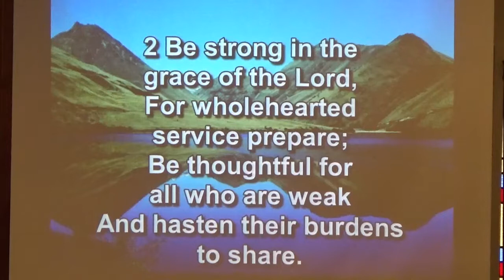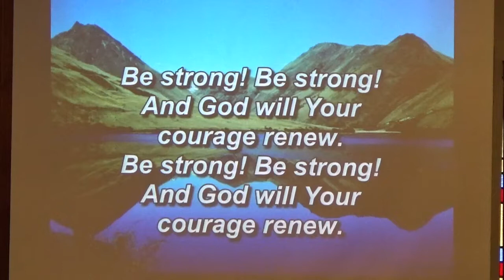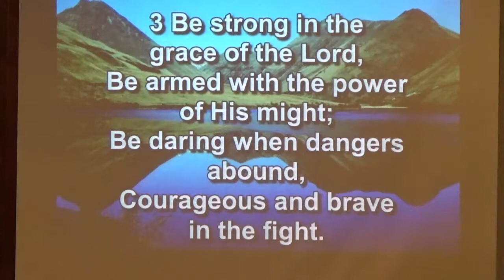Be Strong in the Grace of the Lord